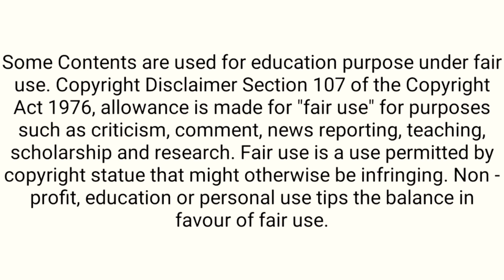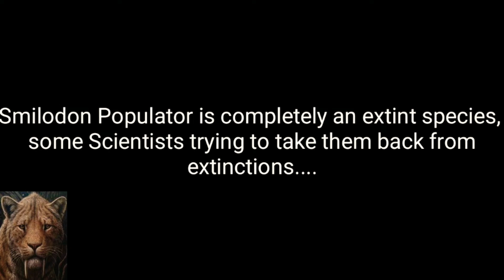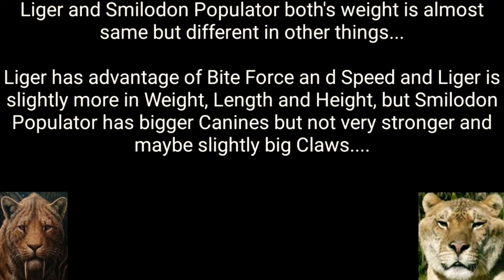LIGER vs SMILODON POPULATOR | Which cat is more powerful ?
ngandong tiger vs sabertooth cat
lion vs tiger
smilodon vs american lion
ngandong tiger vs smilodon populator who will win
smilodon vs tiger
ngandong tiger vs smilodon populator who would win
saber tooth cat vs tiger
cat
tiger vs lion
american lion vs smilodon
american lion vs ngandong tiger
sabertooth cat
american lion vs saber tooth tiger
american lion vs smilodon populator
american lion vs smilodon populator who will win